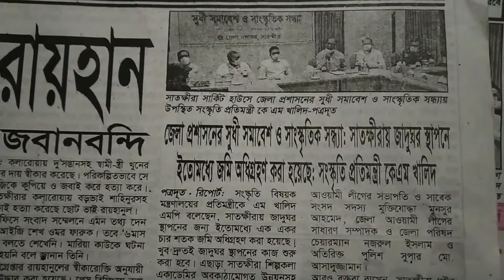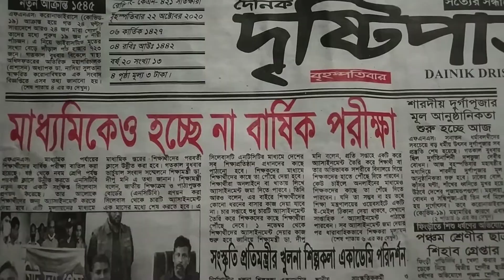সাতক্ষীরা থেকে প্রকাশিত সংবাদপত্রগুলোর (২২ অক্টোবর ২০২০) স্থানীয় শিরোনাম।